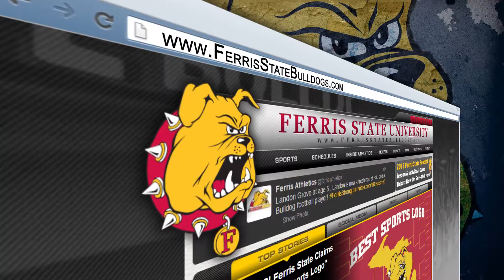Jason Binkley Ferris State Hockey Highlight Reel (2013-14)